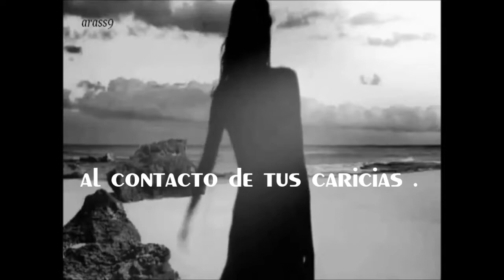In Your Wildest Dreams [Tina Turner & Barry White]